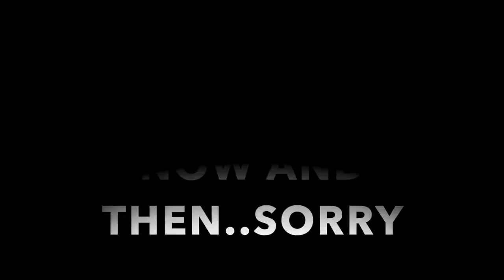MUKBANG+Q&A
Welcome my beautiful people I thought I would post a video before the year ended with some of my friends! I hope you guys ENJOY!

REMEMBER DO NOT FORGET TO

YOU GUYS ARE AMAZING HAPPY NEW YEAR TO EVERY ONE! LOVE YOU GUYS !!

blanca_2694

b.madrigal26